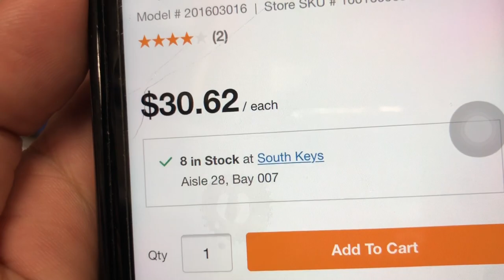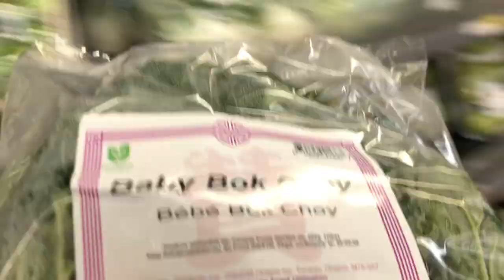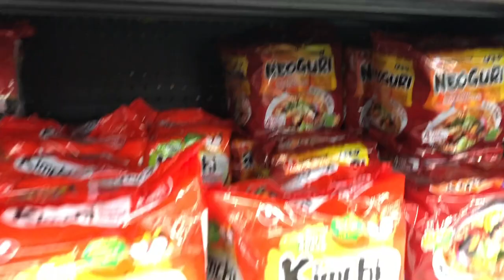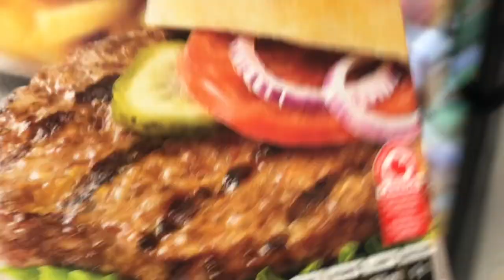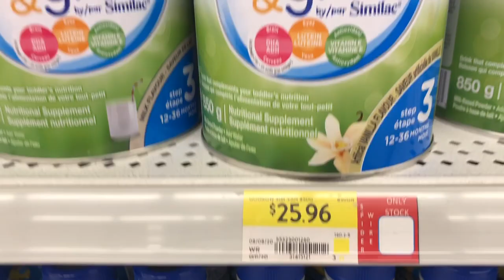BUMILI NG WINDOW BLINDS AT GROCERY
Bumili kami ng window blinds sa home depot, kumain ng Mcdonals tapos nag Grocery si misis sa Walmart.